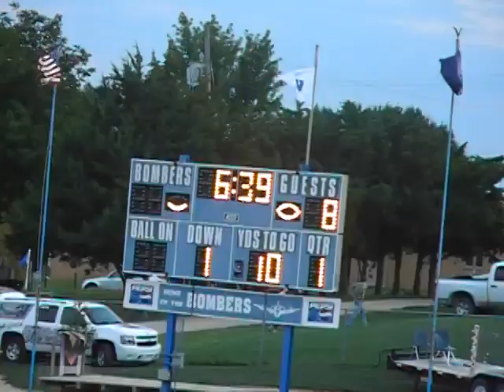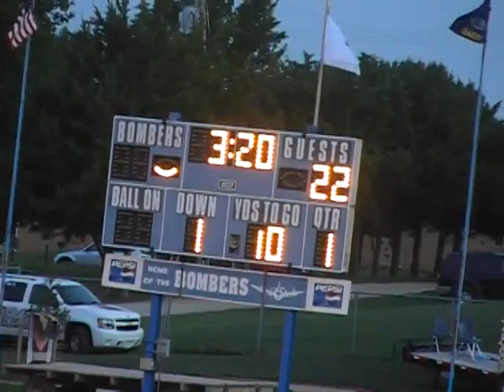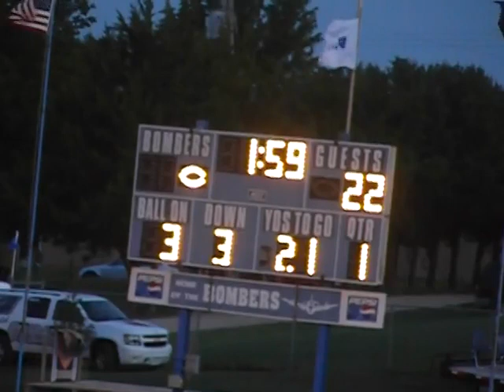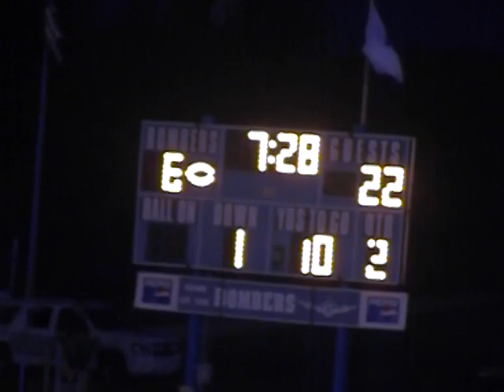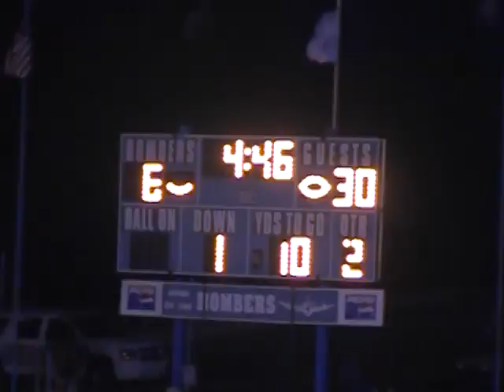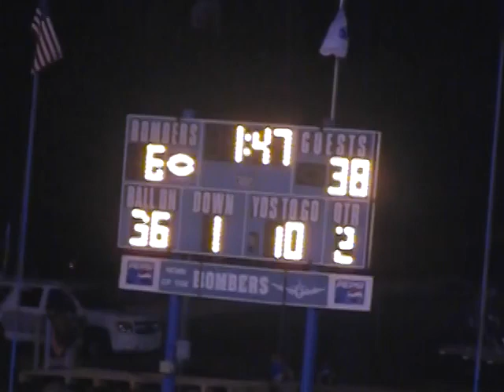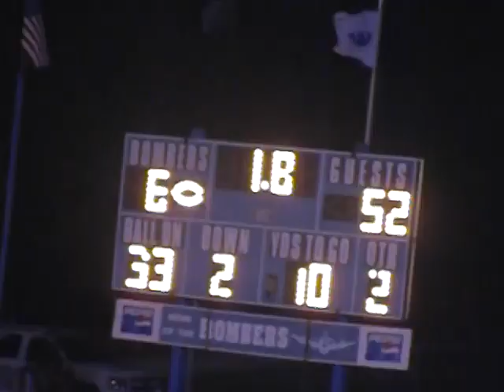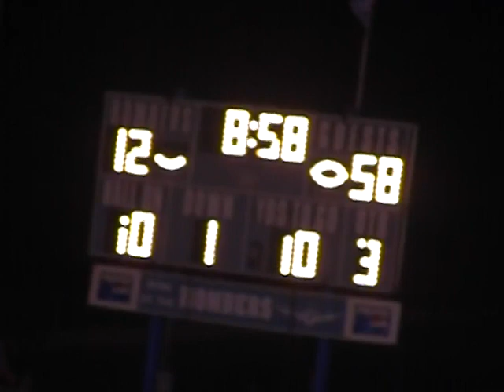8-Man Classics: 2013 Week 4 Osborne at Wakefield (Bulldog film)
Episode 545

Enjoy this clash between the Bombers and Bulldogs.